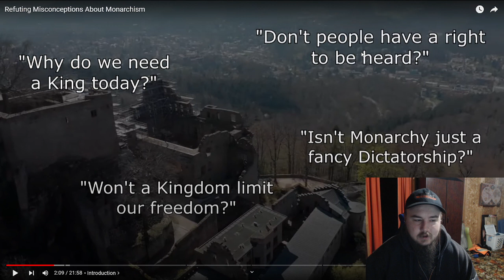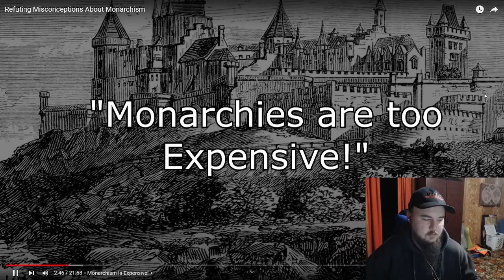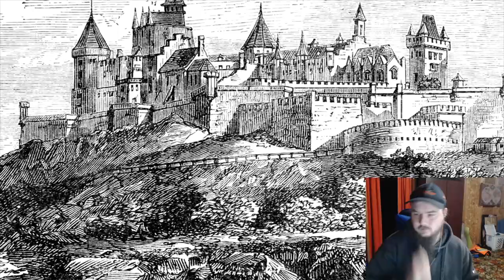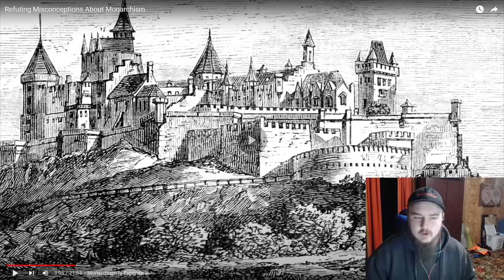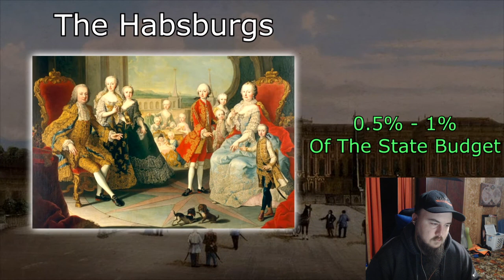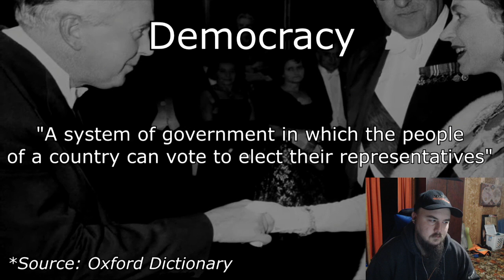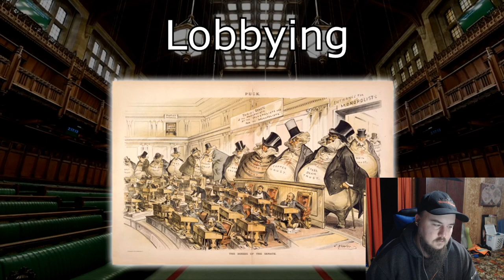Lavader: Refuting Misconceptions About Monarchism Reaction